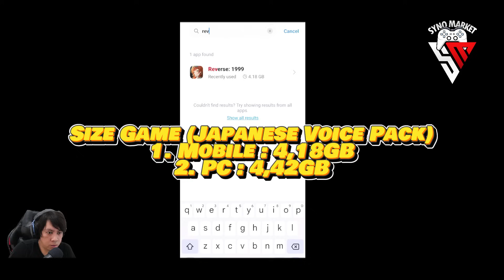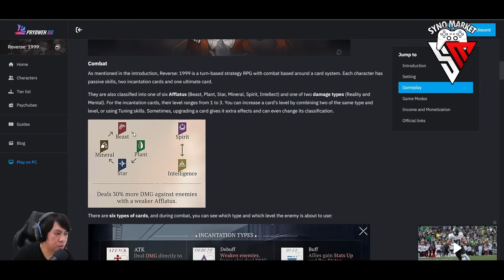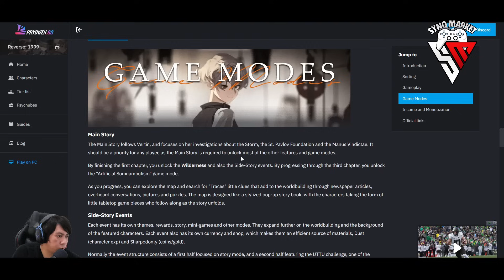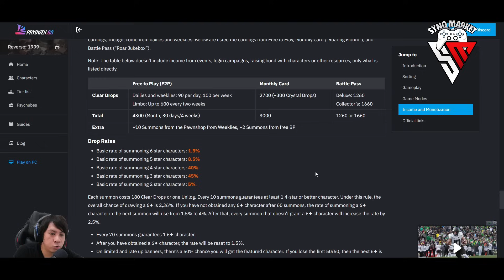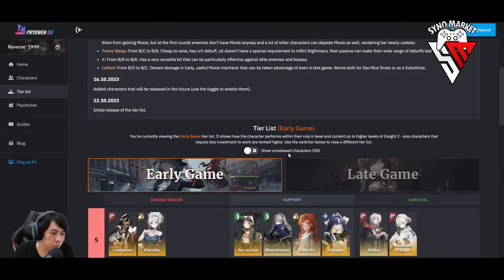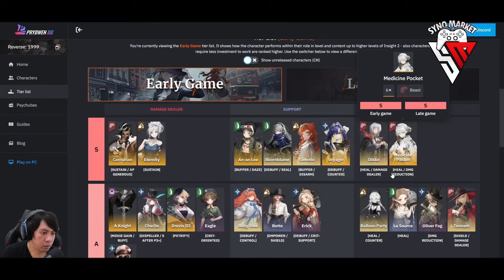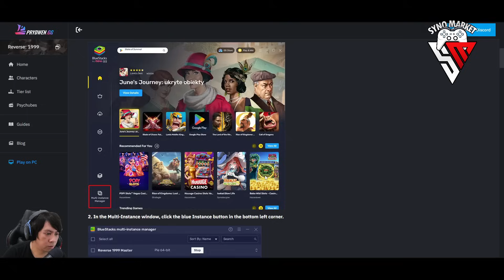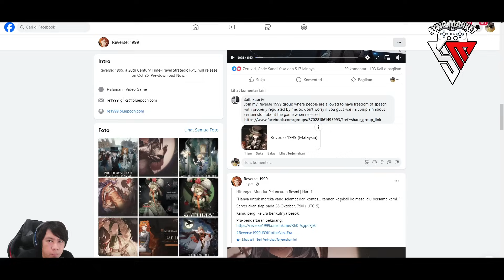Game Ramah f2p, Hal yang Perlu Kalian ketahui di Game Reverse 1999 (Gacha,Tier List,Cara Reroll)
Size : 4,18 (Mobile) - 4,42 GB (PC)